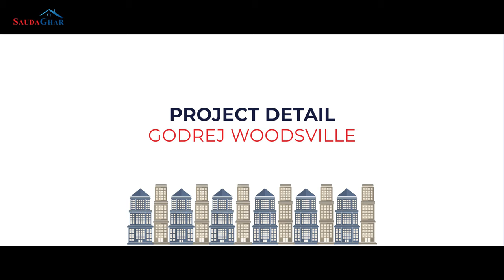Godrej Woodsville Project Review from Hinjawadi | Pune PMRDA saudaghar realestate #2023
You can send us your query / concern 👉🏻

Godrej Woodsville is a residential project located in Pune West near BlueRidge Township in Hinjawadi Phase-1. It is situated approximately 5 km from the Pune-Bangalore Highway and is spread over a land area of 4.94 acres. The project comprises 4 towers, each with 4 levels of parking and 30 floors of residential units. It offers a variety of living spaces to cater to different housing requirements, including 1BHK (508-528 Sq.ft carpet area), 2BHK (750-771 Sq.ft carpet area), and 3BHK (973 Sq.ft carpet area) units. The package prices for these units range from 56-61 lakhs for 1BHK, 85 lac onwards for 2BHK, and 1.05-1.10 Cr for 3BHK.

Godrej Woodsville has been registered with MahaRERA, which ensures transparency and accountability in the real estate sector. The expected possession date for the project is 30th Nov 2026, after which residents can move into their new homes.

In terms of accessibility, the project is located 22 km from Pune Railway Station and 27 km from Pune International Airport. This makes it convenient for residents to travel to different parts of the city and beyond. In addition, several schools in the vicinity, including Mahindra International School, The BlueRidge Public School, and Global International School (Mahalunge), provide quality education options for families with school-going children. Moreover, there are colleges such as Indira College of Commerce & Science, Dr. DY Patil Bio Technology Institute, and JSPM in the vicinity, offering further education opportunities.

In conclusion, Godrej Woodsville is a well-planned residential project with a range of housing options, accessibility, and educational facilities, making it a desirable place to call home.

Video Chapters;
00:00 Intro
00:29 Godrej Woodsville Location Overview
01:10 Godrej Woodsville Key Distances
01:43 Godrej Woodsville Project Details
02:08 Godrej Woodsville Inventories & Pricing
03:00 Godrej Woodsville Pros & Cons
03:42 End

SaudaGhar is a digital platform that aims to educate and guide property buyers in making informed decisions. The platform provides a 360-degree analysis of properties, locations, budgets, and legalities. It offers investment management, portfolio management, financial advisory, and client strategy and consulting services through a dynamic team of professionals. The platform also has an active ground support team to provide end-to-end support to buyers, from pre-booking to post-possession. The goal of SaudaGhar is to empower buyers to make safe and secure investments, with a focus on unbiased, virtual consultation and support.

Invest Wisely, Choose SaudaGhar!